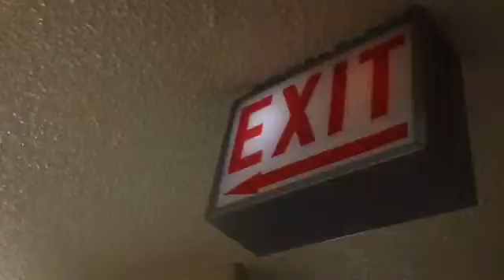A little David Lynch in the hallway.